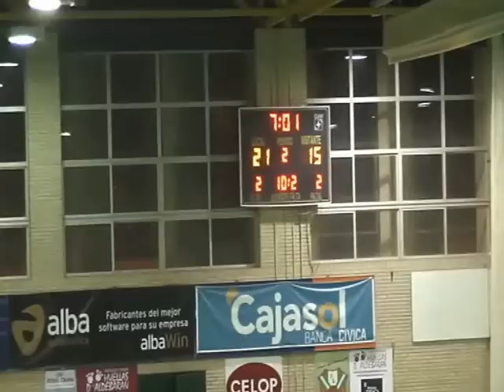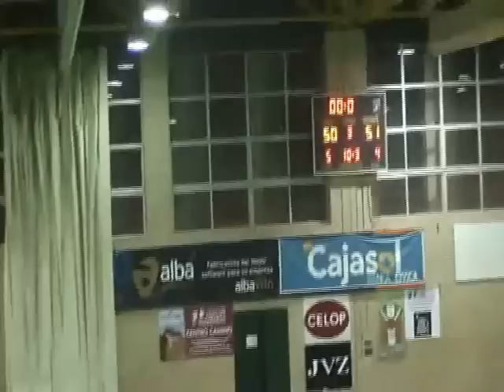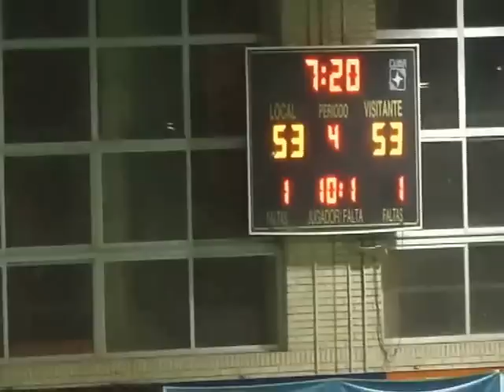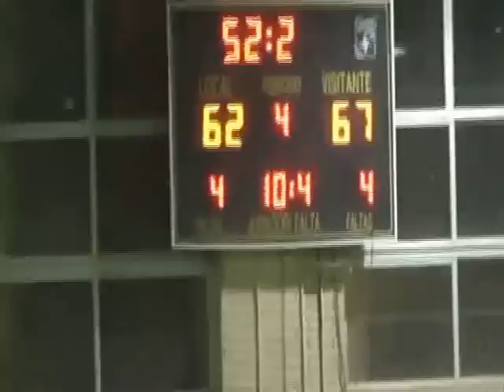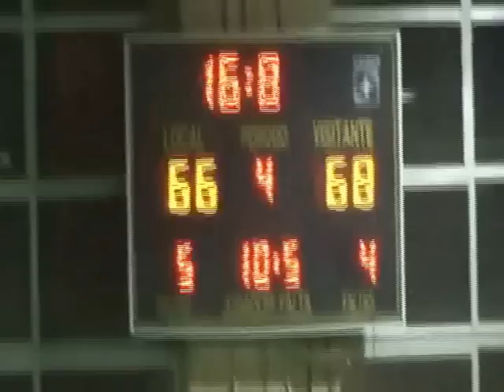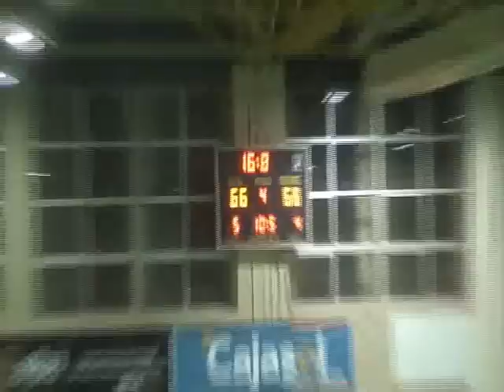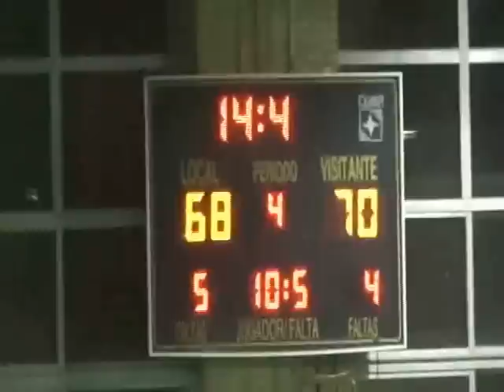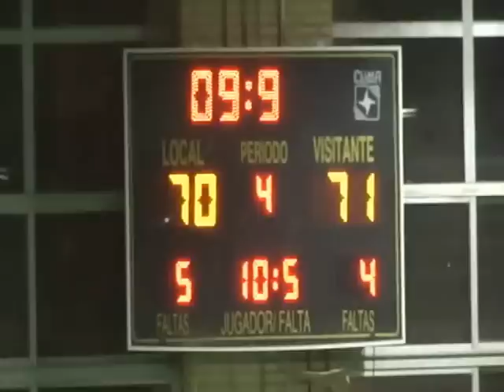12 11 11 ALBA INF UTRERA - C. NATACIÓN